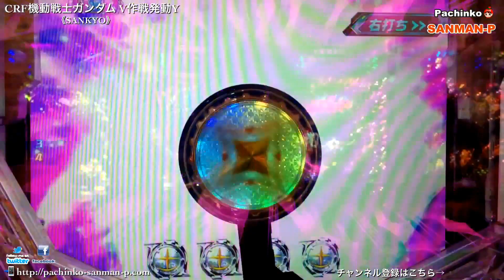【CRF機動戦士ガンダム V作戦発動Y 甘78】オープニング連続予告VSドム～ララア疑似連VSビグザム～G-RUSH ソロモン攻略戦